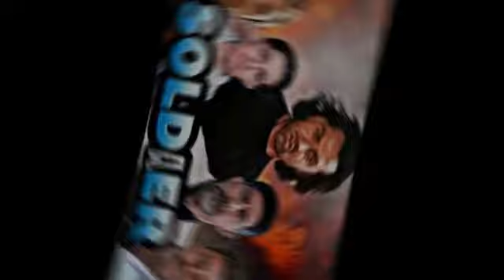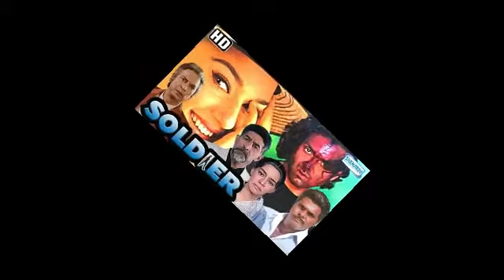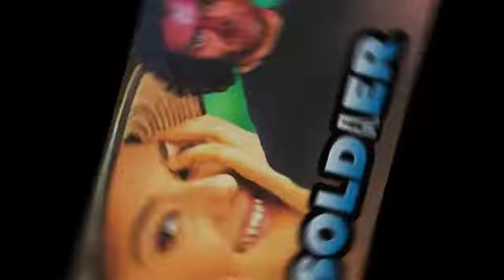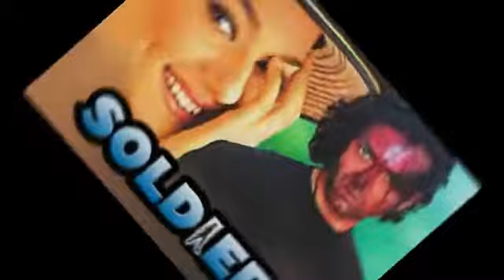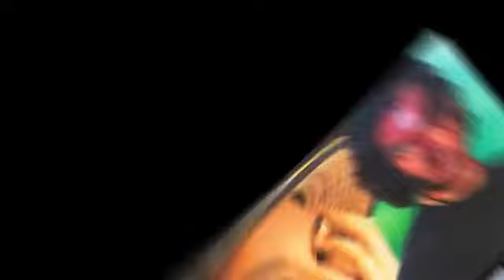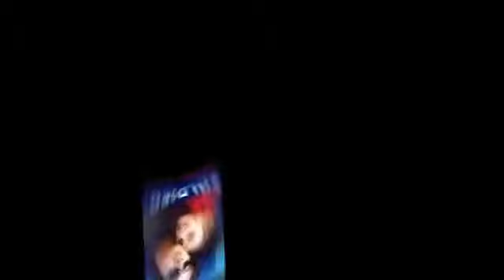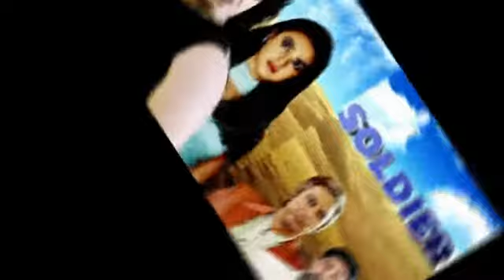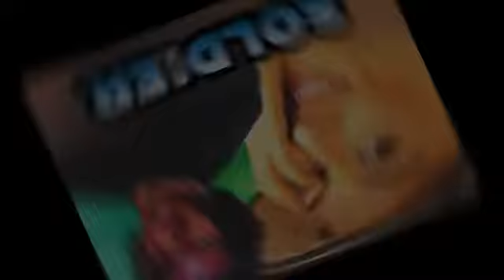Soldier Full Movie (facts) | Bobby Deol | Priti Zinta